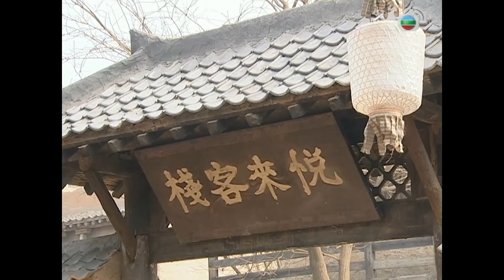Du Kiếm Giang Hồ cắt tập 40 - Đặt bẫy như vậy,liệu tên ác ma đó bị lừa?!